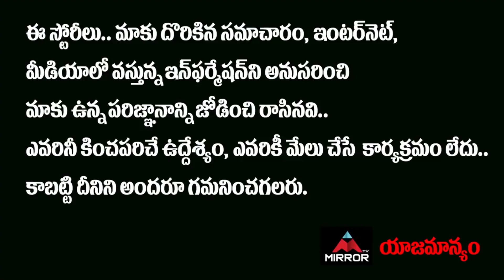Big Shock To Pawan Kalyan Fans From Megastar Chiranjeevi | Vakeel Saab | Mirror Tolly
Big Shock To Pawan Kalyan Fans From Megastar Chiranjeevi | Pawan Kalyan | Vakeel Saab | Mirror Tollywood